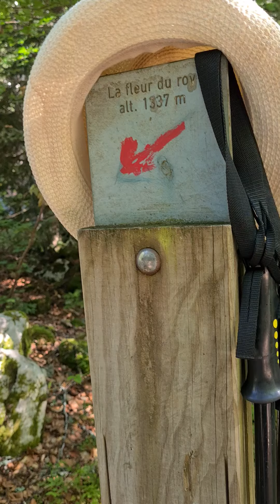Signes sur les sentiers du Vercors: psaume 22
Le Christ récite ce psaume sur sa croix pour s'associer à nos douleurs!